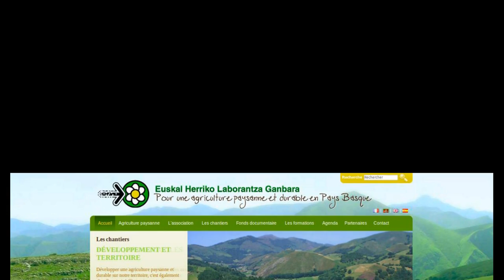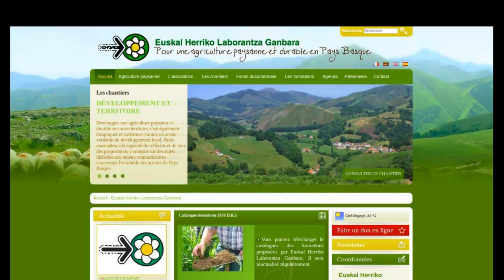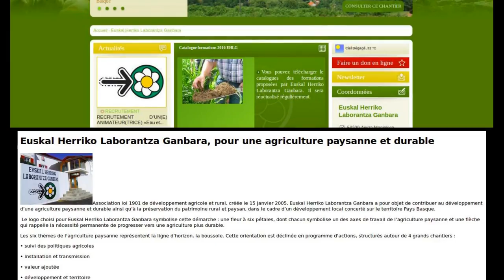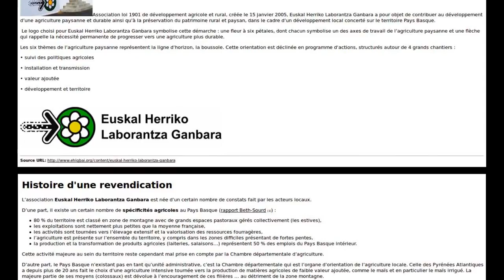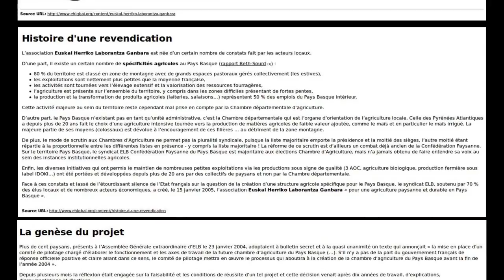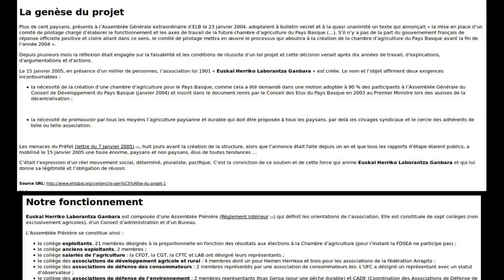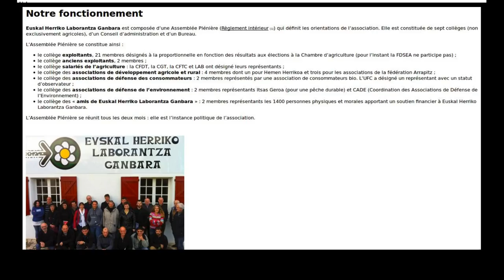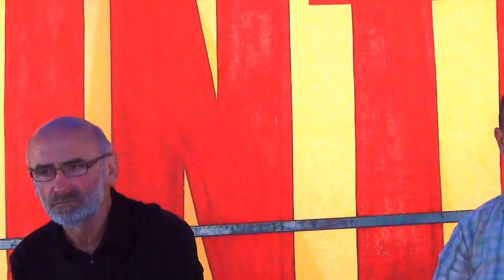Agriculture paysanne : des alternatives au Pays Basque et en Loire-Atlantique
Dimanche 10 juillet 2016, 13H, à Notre-Dame des Landes, forum "Agriculture paysanne : des alternatives au Pays Basque et en Loire-Atlantique"